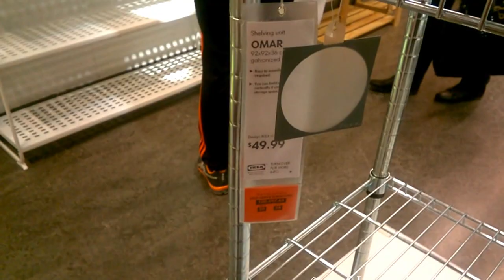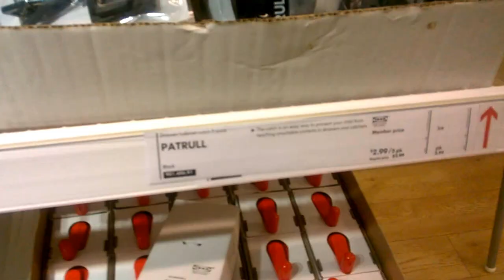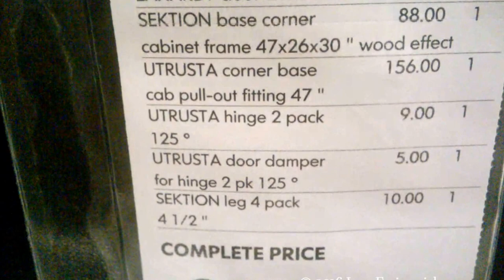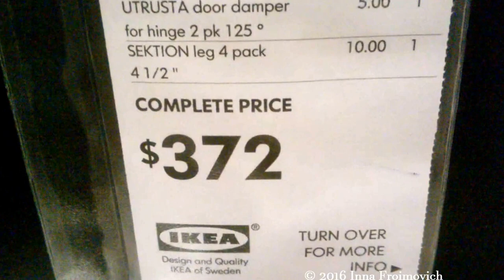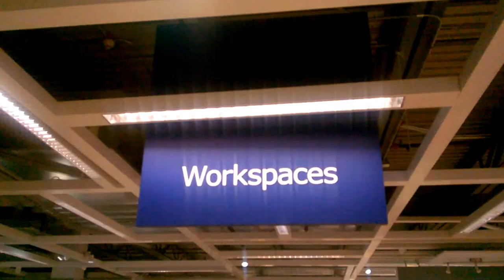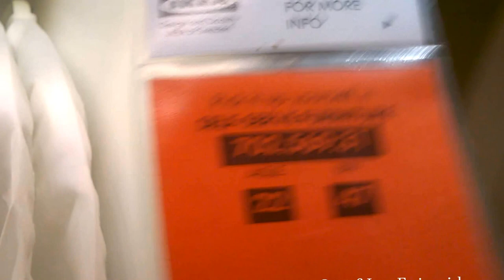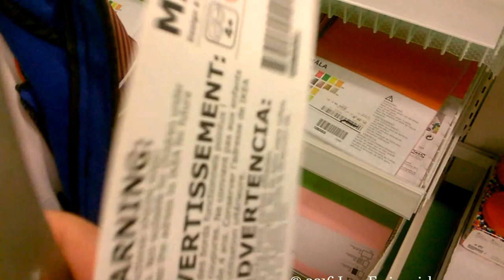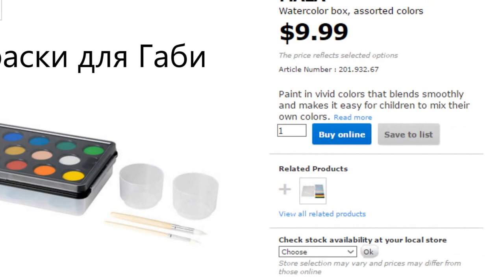Обзор покупок в Икеа Канада.Идеи решения малого пространства в Икеа. (Март 2016)